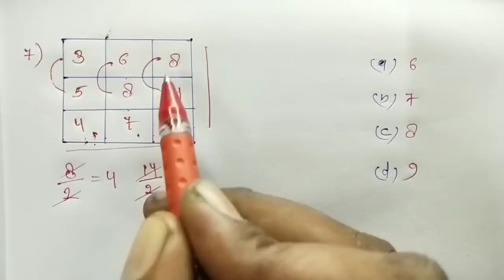Reasoning का धमाका || अब होगा Exam पास || शानदार ट्रिक || RAILWAY, NTPC, RRB, SSC, GROUP - D